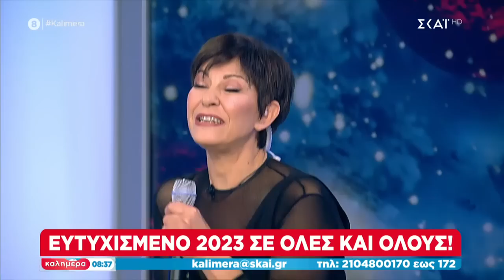H Κωνσταντίνα μας εύχεται Καλή Χρονιά με τα τραγούδια της | Καλημέρα | 01/01/2023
Μετά από 11 χρόνια, δε χρειάζεται συστάσεις. Κάθε Σαββατοκύριακο, είναι η πιο χρήσιμη, η πιο... χρηστική «Καλημέρα» που ακούμε και βλέπουμε στους δέκτες μας. Ο Γιώργος Αυτιάς ζητά και παίρνει απαντήσεις από εκείνους που αποφασίζουν. Βρίσκεται δίπλα μας, γιατί έχει αναπτύξει μία κοινή γλώσσα επικοινωνίας με το τηλεοπτικό κοινό. Με έμφαση σε όσα αφορούν την κοινωνία, τον άνθρωπο, όλους εμάς. Συνεπής στον αγώνα για ενημέρωση, ο Γιώργος Αυτιάς επιστρέφει πρώτος στις οθόνες μας, για τη δική του, ουσιαστική